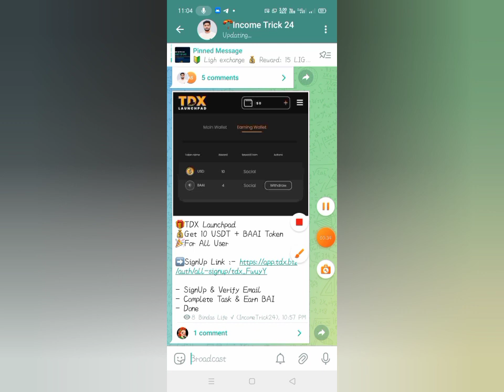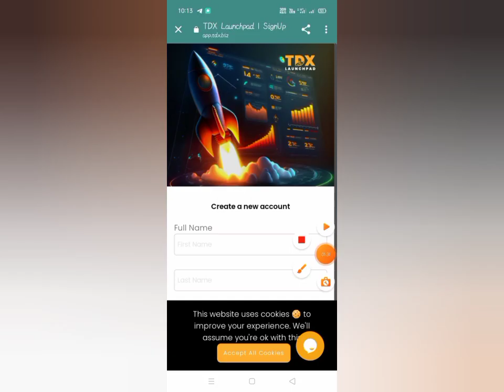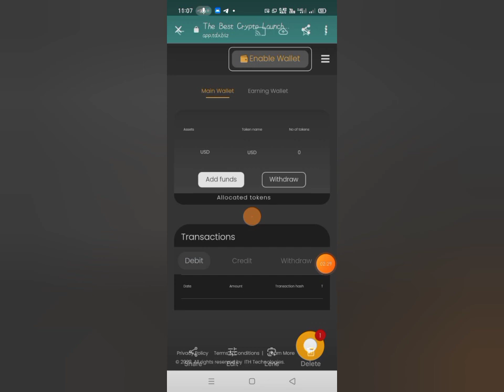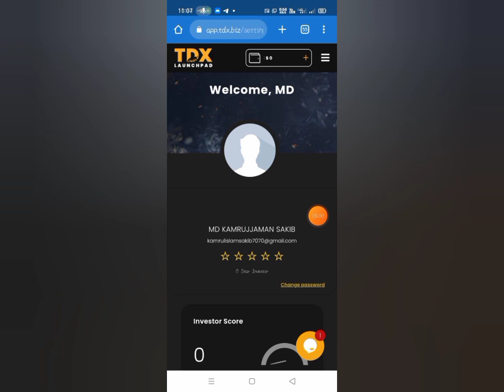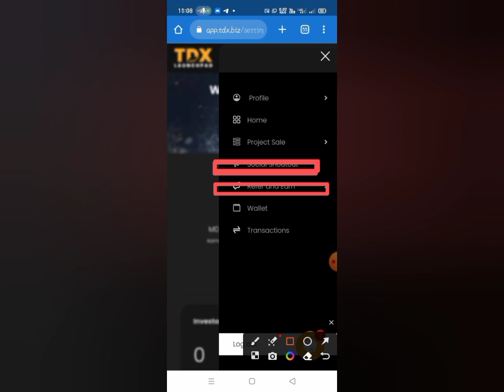সাথে সাথে 10$ USDT পাবেন || TDX Launchpad Airdrop || New Airdrop Instant Withdraw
.Related Tag.
Binance New coin listing today
New whitelist Airdrop
Binance daily earning trick
How freelancer earn money revealed legit I
Pancakeswap airdrop
New online game earn money
Instant money earning game app
Best earning game instant Withdraw
Pancakeswap trust Wallet airdrop chaingpt
Dexfinance airdrop
Biswap airdrop
How To Sell Airdrop token in trust Wallet
Opecoin Airdrop
Airdrop HighToken
Crypto currency Token
Pancakeswap trust Wallet
Trust Wallet earning without investment
Airdrop bnb
Bnb chiain Testnet Airdrop
➡️bangla tutorial
➡️Mobile tips